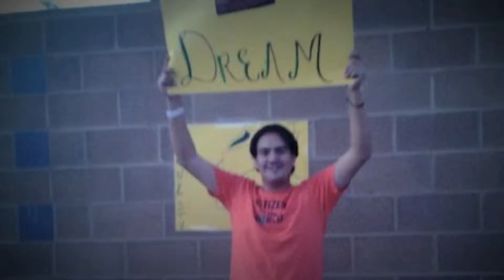Valle Del Sol - Luis Avila